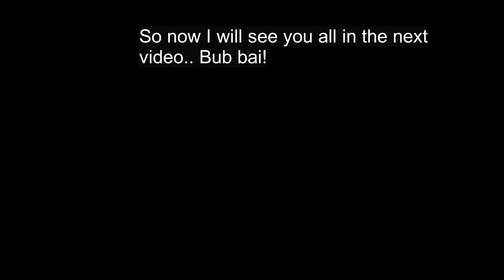Minecraft - Quest to kill the Warden -This spider has hacks! (1)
Hello everybody and welcome to a brand new Minecraft series. This series is The Quest to kill The Warden!

In this episode We made a house and found a hacking spider.